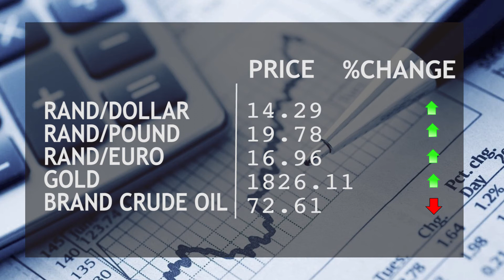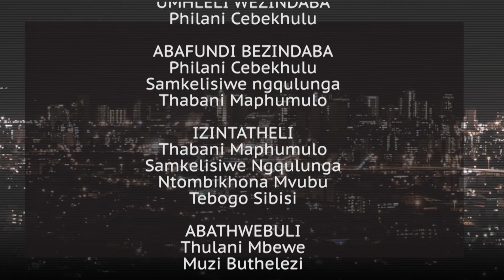1KZNTV NEWS 06 SEPTEMBER 2021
1.ISILO SIKHATHAZEKILE NGOKUDLANGA KOKHUVETHE ...
2.USHENGE UTHI SEBECELE USIZO NGOKUNGAGCOTSHWA KWESILO...
3.AKASEKHO EMHLABENI UMSUNGULI WE-NFP...